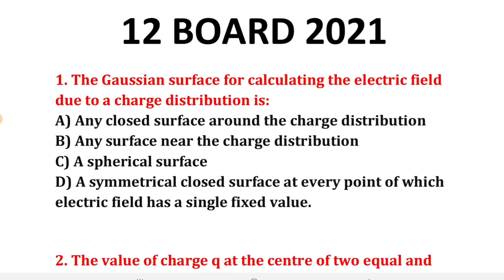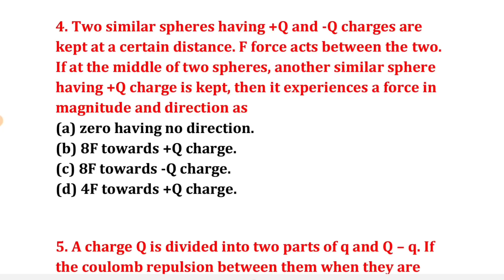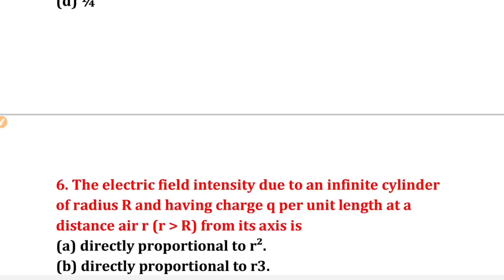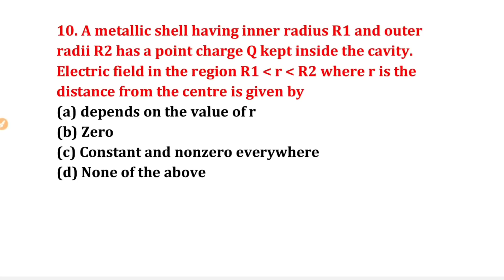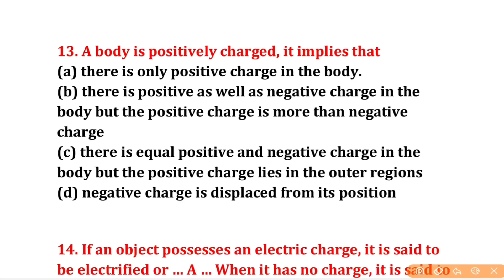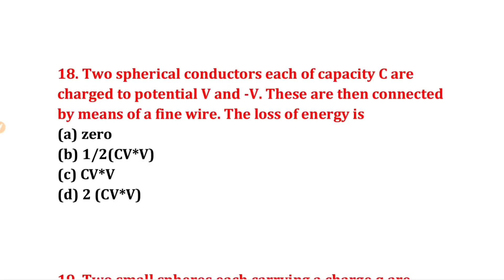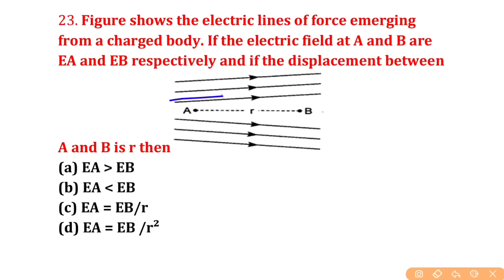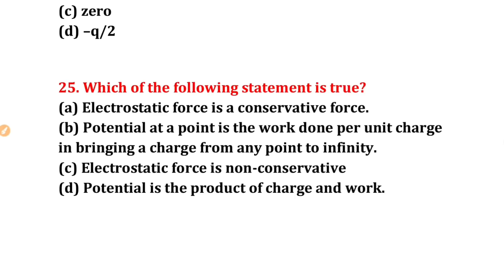10th December Physics Class 12th Guaranteed mcq Questions! term 1 exam most important question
1)class 12 physics important MCQ
(2)important MCQ class 12 physics
(3)Important MCQs Physics class 12
(4)CBSE class 12 physics important multiple choice question
(5)Most important multiple choice questions class 12 physics
(6) physics ke MCQ class 12
(7)CBSE board 2021 MCQ  physics
(8) physics ncert based MCQ
(9)class 12 important MCQ for board exam
(10)board exam physics most expected MCQ
(11)board exam 2021 most important MCQ
(12) physics chapter 1 MCQ important
(13)Important question of MCQ of physics for board exam 2021
(14) physics chapter 1 class 12 important MCQ question
(15) physics ke important mcq question for 2021
(16)Important question of physics for ICSE board
(17) physics ke board exam ke MCQ question
(18)class 12 physics MCQ  important question 2021 board exam
(19)removed portion of physics for board 2021
(20)class 12 physics chapter 1
(21)class 12 physics MCQ important chapter
(22) physics class 12 MCQ  for board 2021
(23) physics class 12 mcq kya bataya gya hai
(24) physics class 12 syllabus of 2021
(25)syllabus of physics class 12 board 2021
(26)class 12 physics ncert important MCQ  question
(27)class 12 physics ncert MCQ
(28)class 12 physics very important MCQ  question
(29)class 12 physics ncert MCQ in Hindi
(30) physics class 12 in English
(31) important multiple choice question of physics class 12 ncert
(32)ncert important based MCQ question class 12 physics
(33) physics class 12 reproduction in organism mcq

Hello students is video mein maine aapko class 12th physics ke all chapter se important multiple choice question ko bataya Hai. yah video class 12 students ke liye important hai. maine aapko is video mein chapter 1 ke important mcq ko achhe se explain kiya hai.

1)Class 12 physics electric charges and field question
2) physics important multiple choice question for board student
3)Class 12 physics chapterwise important question
4)Class 12 physics important MCQ for board 2022
5)Class 12 physics important MCQ for board exam
6)Important MCQ chapter 1 Electric Charges and field
7)Class 12 physics chapter 1 Electric Charges and field
8)Class 12 physics all chapter important MCQ
9)multiple choice question

physics Class 12 Mcq
class 12 physics important mcq biology class 12 chapter 1 mcq cbse board
physics mcq cbse
class 12 important mcq
class 12 physics mcq 2021
MCQ Questions for Class 12 physics with Answers PDF Download
physics objective Questions for 12th pdf physics Class 12 electric charge and field MCQs PDF Download
physics Class 12 Objective Questions 2022 MCQs of physics Class 12 Chapter 1 NCERT Exemplar Class 12 physics MCQ PDF physics MCQs for Class 12 online test MCQs Of physics
Class 12 Chapter 1 Class 12 physics notes NCERT Solution
Class 12 biology Chapter 1 Class 12
physics UP Board
Class 12 physics deleted Syllabus
Class 12 physics Chapter 1 questions NCERT Solutions
Class 12 physics Sample Paper 2021 Solutio
Class 12 Physics Question Paper 2020 Bihar Board